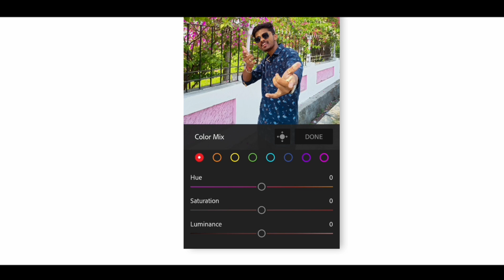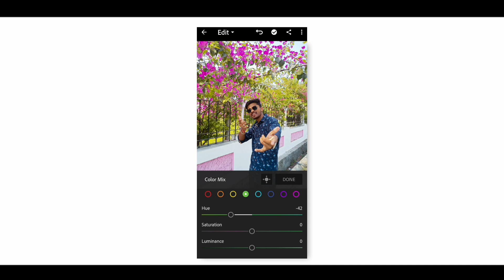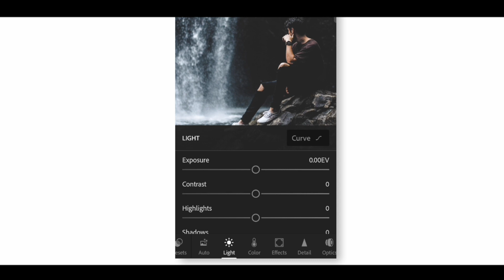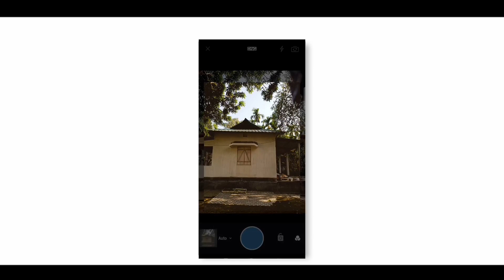Use This Amazing lightroom Tools - Grow Your Followers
Download this app in Play Store for free.

Hi I am Sujoy, today's video I will show how to make different types of photo in lightroom app. and I will share 3 amazing lightroom mobile app tools for create your creativity.